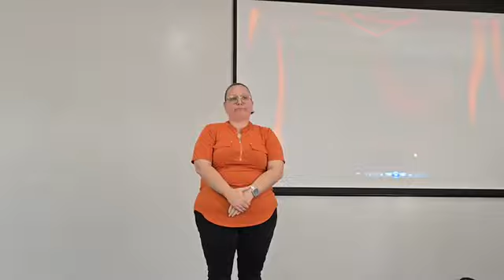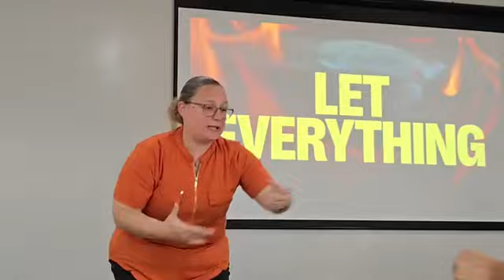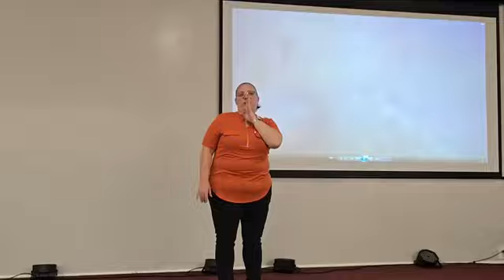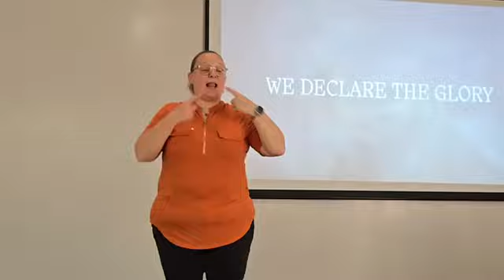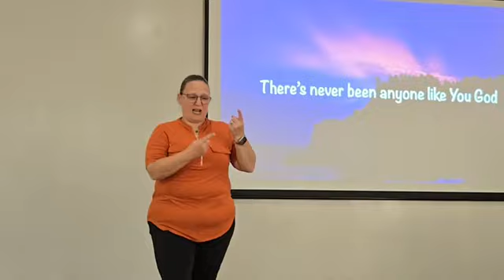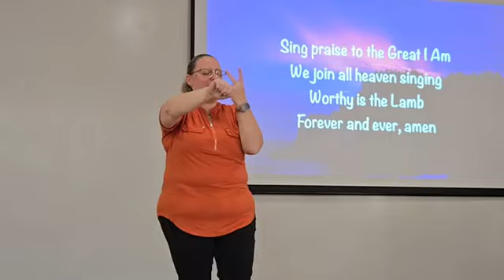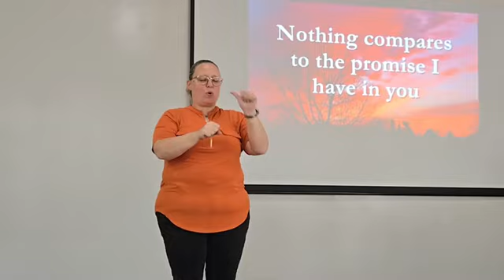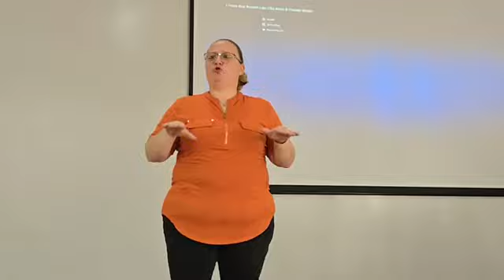"Change of status" - Sermon (Sep 27, 2024) WORSHIP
"Change of status"

Sermon (Sep 27, 2024)

Deaf and Hard of Hearing are welcome to join!

Every Sunday Service at 10:30am